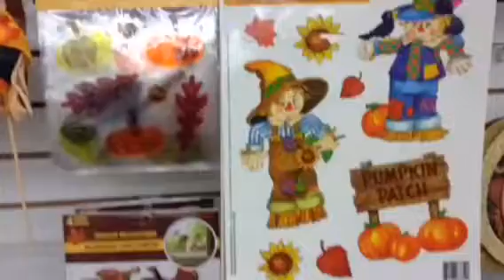Dollar Tree Fall and Harvest 2015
This is the Fall and Harvest section at Dollar tree!